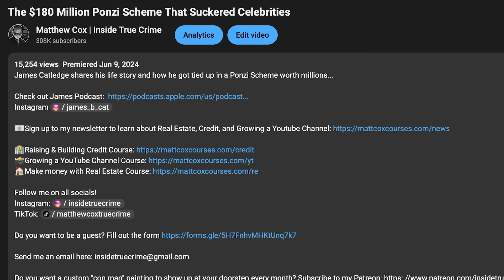Master Criminals Critique the World's Dumbest Scammers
Matt and Zack React to Dumb Criminals,

📧Sign up to my newsletter to learn about Real Estate, Credit, and Growing a Youtube Channel

Do you want a custom "con man" painting to show up at your doorstep every month?